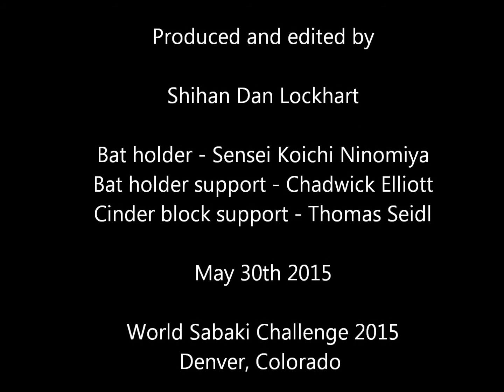2015 World Sabaki Challenge Kancho Joko Ninomiya Bat Break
The master of Enshin Karate - Kancho Joko Ninomiya effortlessly breaks TWO baseball bats with a gedan mawashi geri (low roundhouse kick).  From the 2015 World Sabaki Challenge.